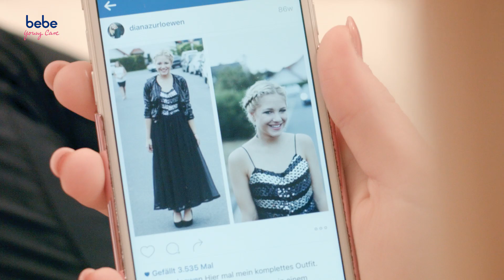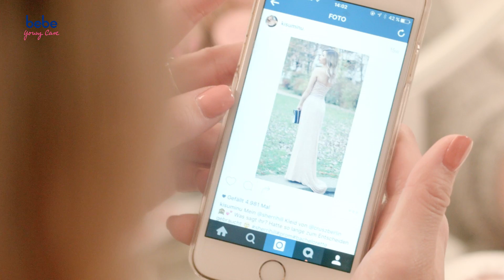Kleinstadtcoco und die großen Zukunftspläne | ungeschminkt mit Diana zur Löwen und Kisu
Jetzt kommt gerade für einige von euch die große Zeit: Die Prüfungen sind bald alle geschafft, der Abschlussball steht vor der Tür – und dann?! Diana und Kisu quatschen heute ganz ungeschminkt mit ihrem Gast Coco über die spannende Zeit nach der Schule. Und sie zeigen Fotos von ihren Prom-Kleidern! Traumhaft oder Albtraum? Schaut’s euch an!

Habt ihr Fragen an Diana, Kisu, unseren Gast oder möchtet ihr mehr über ein bestimmtes Thema erfahren? Schreibt uns einfach in die Kommentare, was euch am meisten interessiert. Mit etwas Glück begeistern euch im nächsten Video eure Lieblings-YouTuber und euer Wunschthema!

Jeden Dienstag quatschen Diana und Kisu hier mit einem Gast auf dem bebe Young Care® Channel ganz ungeschminkt über Erlebnisse, Geheimnisse und Tipps & Tricks rund um schöne Haut und viele weitere Themen! Be excited!